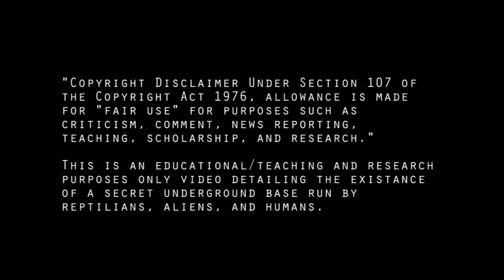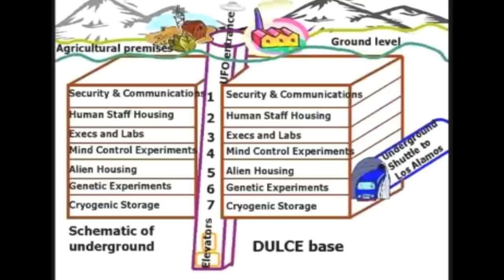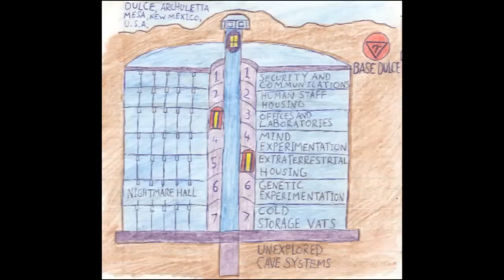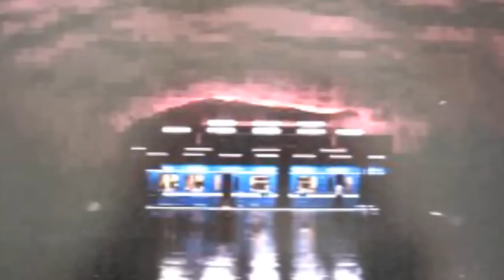Thomas Castello - The Secret Dulce Underground Base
Dulce Base is an alleged secret alien underground facility under Archuleta Mesa on the Colorado-New Mexico border near the town of Dulce, New Mexico in the United States.
According to Thomas Castello, a former Dulce base security officer -- this particular under-world city is a highly secret base operated by humans as well as reptilian aliens and their worker cast, the commonly encountered grays.